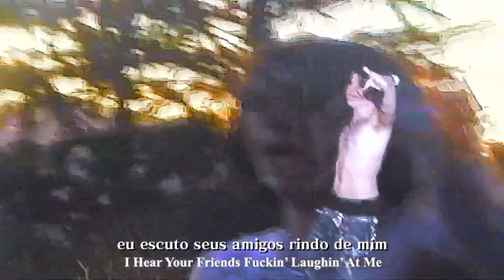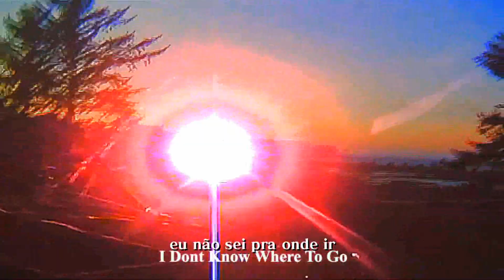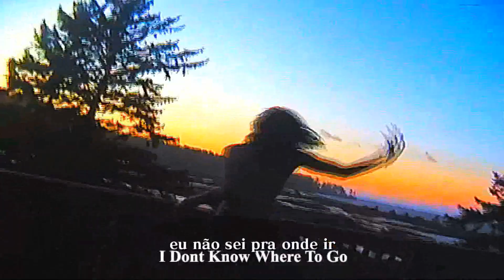SEMATARY - WENDIGO [LEGENDADO BR]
tô escutando jpegmafia